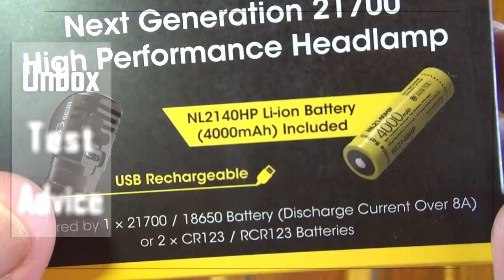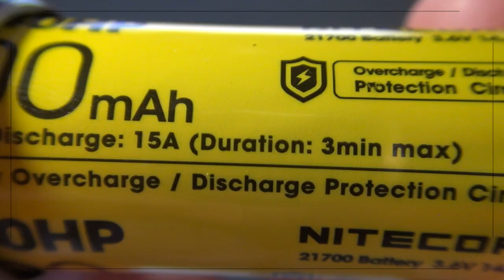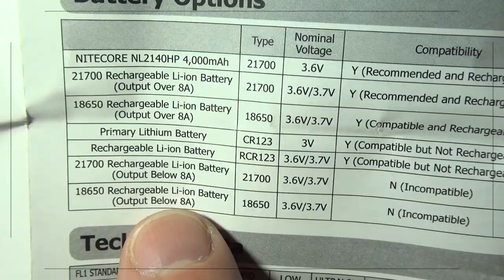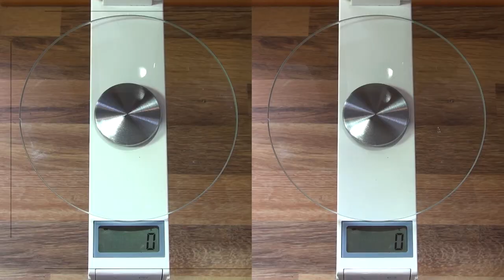Nitecore HC35 headlamp - Unbox Test Advice - Sirio Review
Review of the new HC35 headlamp from Nitecore. Powerful with good autonomy.
Tested by Sirio.